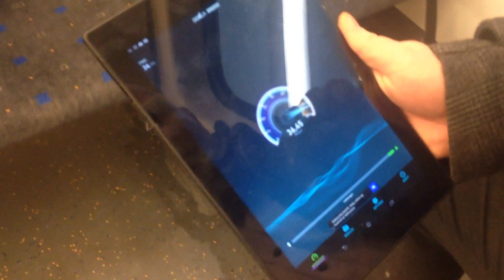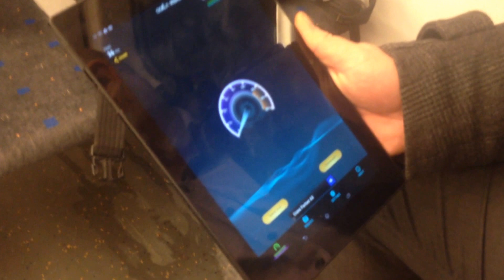NetCom 4G på t-banen i Oslo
Fra fredag 24. januar kan rundt 70.000 daglige reisende med Grorudbanen surfe med høye hastigheter inne i T-banetunellene mellom Risløkka og Vestli. I samarbeid med Oslo Kommune og Sporveien har NetCom, Telenor og Tele2 bygget ut høyhastighets mobilnett inne i tunellene, og i dag slås de første senderne på. Les mer om NetCom sin milliardinvistering på 4G